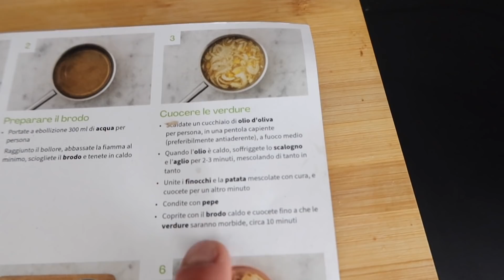SORPRESA ALLA MIA RAGAZZA! LA PORTO IN CALABRIA ❤️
Grazie mille a HELLO FRESH per avermi dato una mano ad organizzare questa cena
e usa il mio codice LUCA65 per risparmiare fino a €65 nelle tue prime 3 box

Ciao raga, come va?
Oggi ho fatto una sorpresa a Martha, l'ho portata in Calabria 😉